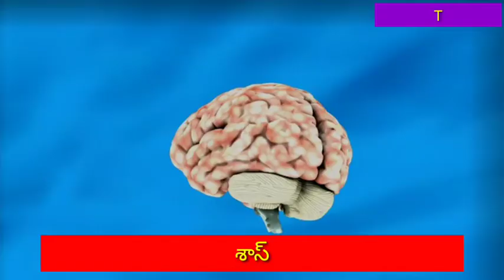How to think scientifically?-శాస్త్రీయంగా ఎలా ఆలోచించాలి?-శ్రీనివాసాచారి.కె, వాయిస్: మహేష్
How to think scientifically?-Srinivasa Chary K, Voice:Mahesh
శాస్త్రీయంగా ఎలా ఆలోచించాలి?-శ్రీనివాసాచారి.కె, వాయిస్: మహేష్

సృష్టి జరిగిందా? విశ్వం ఆవిర్భవించిందా? ఆదిలో ఏముండేది? విశ్వానికి ఆది అంతము ఉన్నాయా? ఇలా అనేకమైన ప్రశ్నలకు, సందేహాలకు చక్కని శాస్త్రీయమైన వివరణలు కావలసినవారు యూట్యూబ్ లోని The Humanist Way ను సంప్రదించవచ్చు. మీరు సబ్స్క్రైబ్ చేసుకోండి, మీ దగ్గరి వారికి  తప్పకుండా పంపించండి. ఇది హేతువాద, సైన్స్, మానవవాద ఉద్యమంలో భాగం అని గుర్తించండి. వ్యక్తులు ఏ మేరకు అవగాహన పెంచుకుంటే సమాజం ఆ మేరకు అభివృద్ధి, మార్పు చెందుతుంది. ఏమంటారు?

కృతజ్ఞతలతో...

శ్రీనివాసాచారి కె
H.No:9-60
Toopran-502334